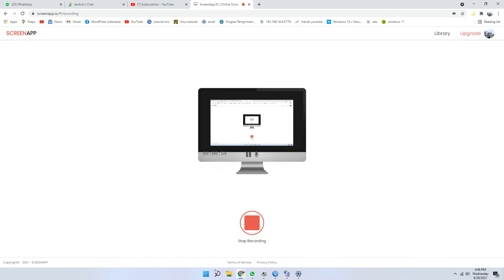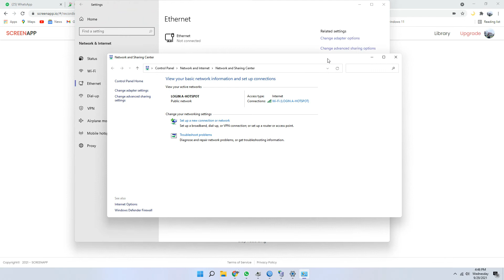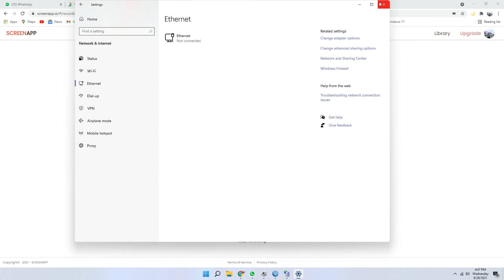Cara Mengaktifkan Network Discovery di Windows 11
Pada Video Kali ini saya akan membagikan tentang Cara Untuk Mengaktifkan Network Discovery pada windows 11.

FItur ini sangat berguna untuk berbagi file dalam satu jaringan.